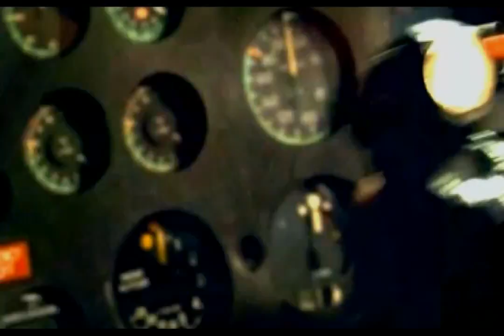WTC-trailer Spider-Man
Voor de release van Spider-Man in mei 2002, bracht Sony Pictures vlak voor de aanslagen van 11 september 2001 een teasertrailer voor deze film uit. Daarin is te zien hoe Spidey een enorm spinneweb spon tussen de twee torens van het World Trade Center, die tijdens 9/11 instortten. De trailer werd daarop direct door Sony teruggetrokken uit de Amerikaanse bioscopen.